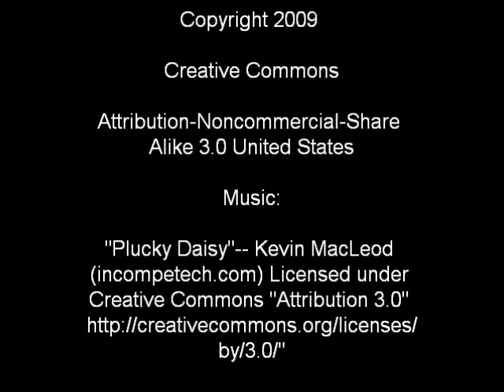Penguin Puzzle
A puzzle self assembles